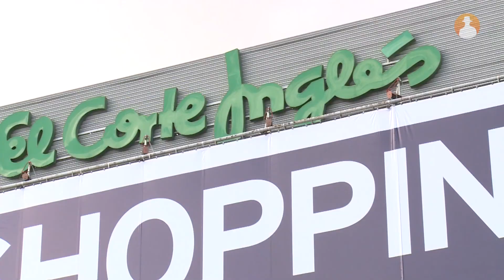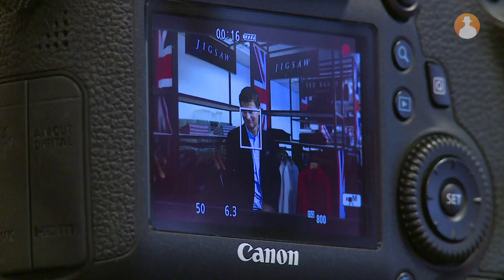Las marcas británicas se alían con El Corte Inglés para entrar en España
Sabemos que hacer marca España está de moda, pero no somos los únicos que se preocupan por la reputación nacional. Desde los Juegos Olímpicos de Londres, Reino Unido también ha querido jugar esta partida y una forma de hacerlo ha sido introduciendo sus mejores marcas en nuestro país. Para ello se ha aliado con El Corte Inglés, una de las empresas españolas de referencia a nivel internacional.